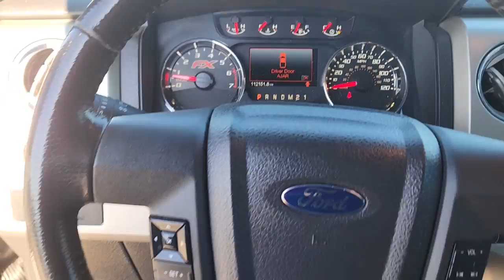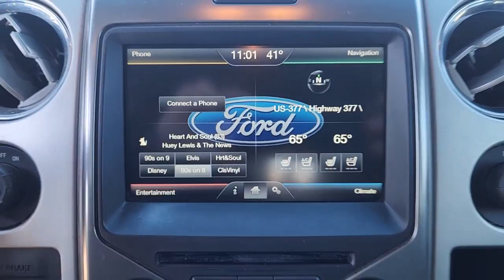2013 Ford F-150 Pilot Point, Aubrey, Mustang, Tioga, Frisco P000023A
Sterling Gray Metallic Used 2013 Ford F-150 FX2 available in 11590 Highway 377, Pilot Point, Texas at Stanley Ford Pilot Point. Servicing the Pilot Point, Aubrey, Mustang, Tioga, Frisco, TX area.

F-150 FX2 4D SuperCrew 3.5L V6 6-Speed Automatic Electronic RWD Sterling Gray Metallic Low tire pressure warning Remote keyless entry.brbr2013 Ford F-150 Sterling Gray Metallic FX2 3.5L V6 6-Speed Automatic ElectronicbrbrWhether it is assisting you with selecting the perfect vehicle helping you secure the financing you need or providing certified service to get your vehicle back on the road again Stanley Ford Pilot Point is here to help you every step of the way. We strive to make your car-buying experience as simple as possible serving our customers with transparent pricing and free vehicle delivery. Come join the Stanley Ford family by stopping by our Pilot Point dealership today to test drive a new Ford today.